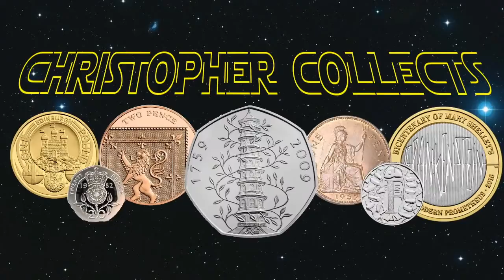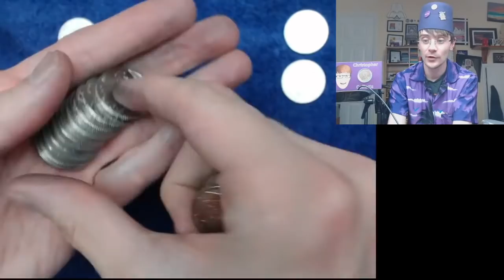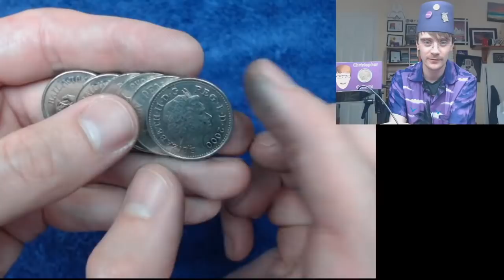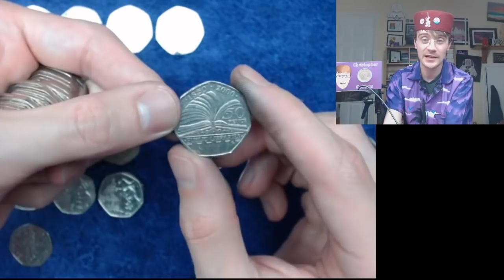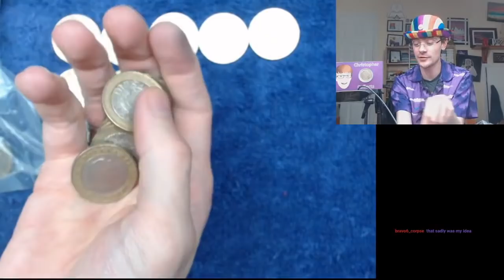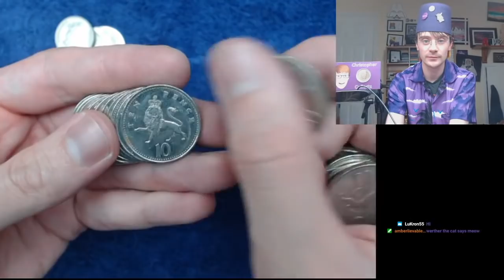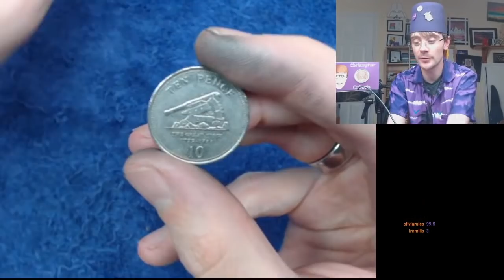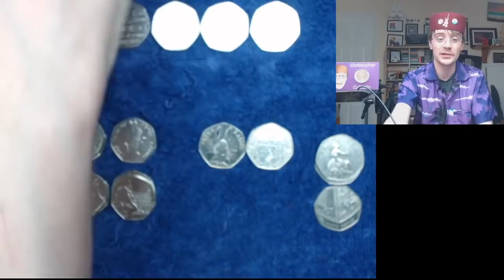Christopher Collects Live Stream!!!